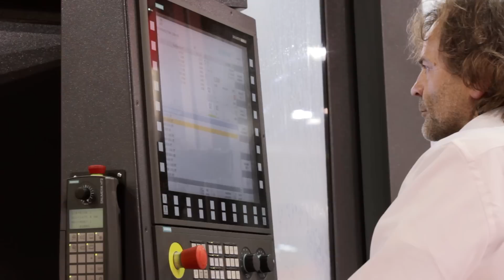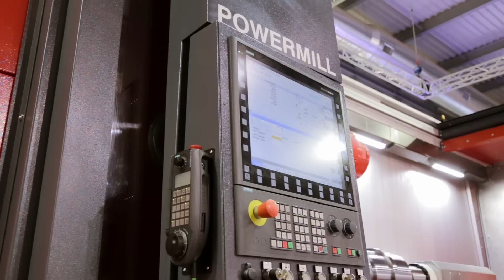EMCO - Hyperturn 200 @ EMO Milan 2015 [GER]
Gianni Palazetti, Product Sales Manager of EMCO presents the Hyperturn 200 machine at EMO Milan 2015.